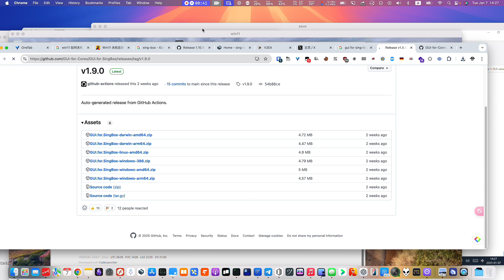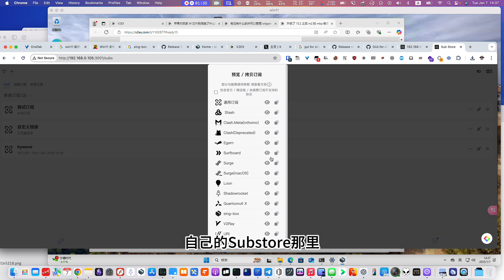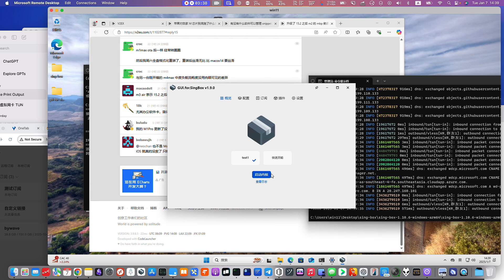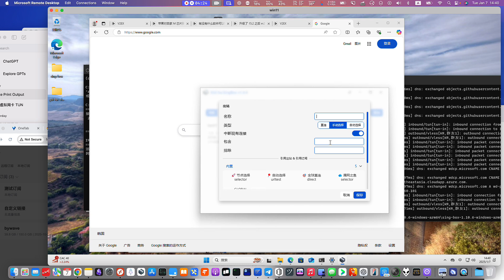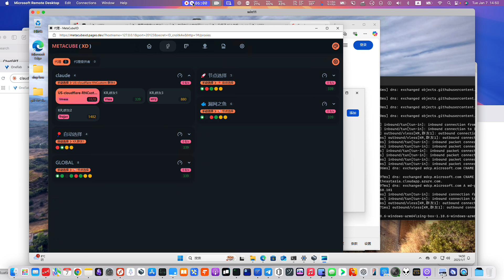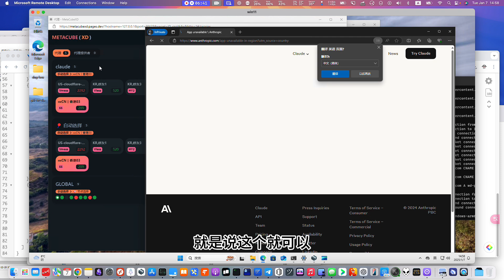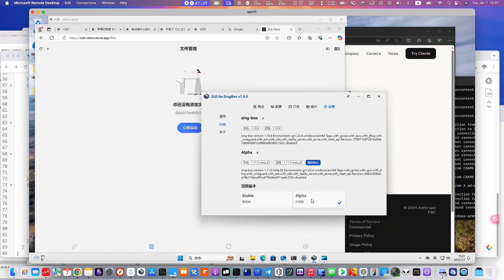简单化操作 使用GUI for SingBox 无需了解json配置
0:00 整体介绍 下载
0:45 基本配置 下载内核
1:21 添加订阅
2:09 添加配置
3:07 启动内核
3:59 添加自定义分组分流 clash api控制
6:31 其它插件介绍
6:50 总结

推广：我用的机场 bywave 解锁chatgpt 稳定 快速 有需要的朋友可以用我的返利链接：